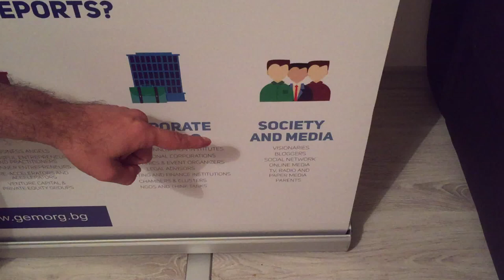Ден 13 - предизвикателството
Ден 13 на 22PushupChallenge.

Предприемаческото мислене може да бъде приложено във всяка житейска ситуация. Например, предизвикателството за лицеви опори да ви насърчи да дойдете на годишната конференция на GEM България: 2016.gemorg.bg

# 22pushups (22 лицеви опори) на ден в продължение на 22 дни, има за цел да повиши осведомеността за посттравматичното разстройство на бойни ветерани.

Поне 22ма ветерани се самоубиват всеки ден. Чрез предизвикателството, повече хора се информират за този проблем.
Предизвикателството не ви задължава финансово, но като част от моята номинация, аз ще направя дарение към Борба със стреса и ще призова всеки, който смята това дори за леко забавно да направи същото.
Правилата са прости:
* След като сте номинирани, 22-та дни започват на следващия ден.
* Всеки ден можете да записвате себе си, правейки 22 лицеви опори. Опитайте да достигнете 22. Можете дори да ги правите на колене, или да спрете, за да си починете, но се опитвайте да направите всички в един видеоклип.
* Всеки ден трябва да номинирате друг човек. Опитайте се да подбирате хора, които мислите, че ще искат да направят това и / или имат способността да го направят.
* Почти последно - забавлявайте се. Това е прост и забавен начин да споделите предизвикателство, за което много не знаят. Смели мъже и жени, посвещават живота си във военна служба и е тъжно, че този начин на живот довежда толкова много от тях до фатален край.

Моето заключение след Ден 13 - Вдъхновявате ли се от добрите примери в новините? Какво четете?